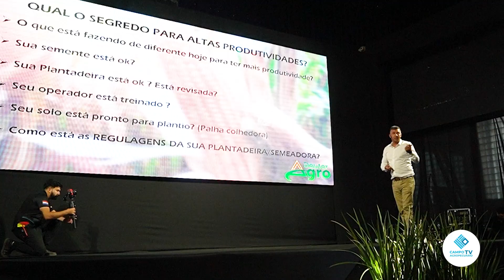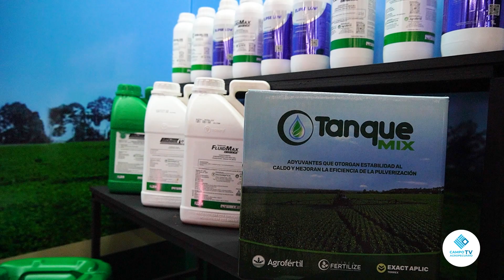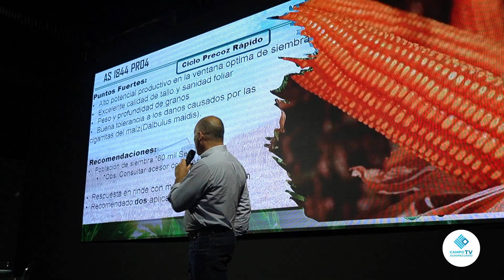Simposio de Maíz II Clevison Mondardo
En el marco del simposio, conversamos con el Señor, Clevison Mondardo gerente comercial general de agrofertil.